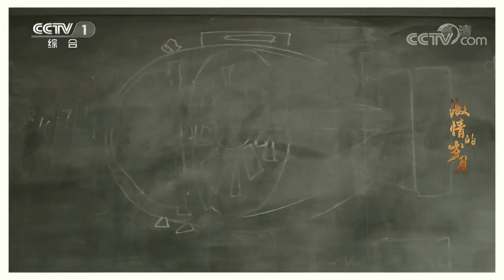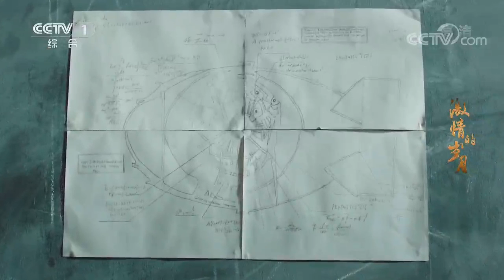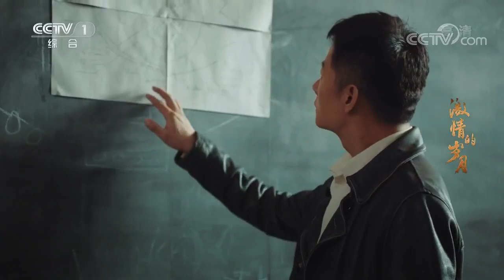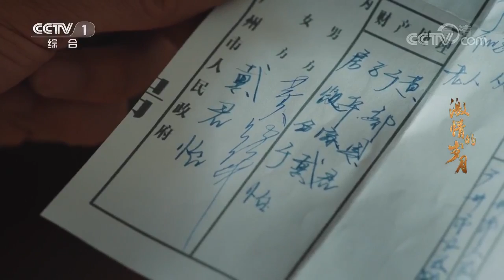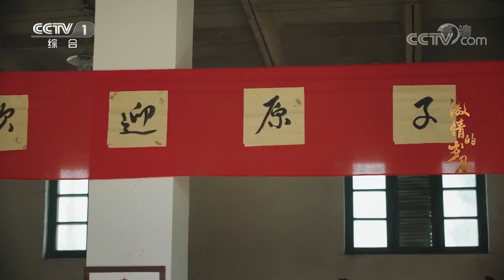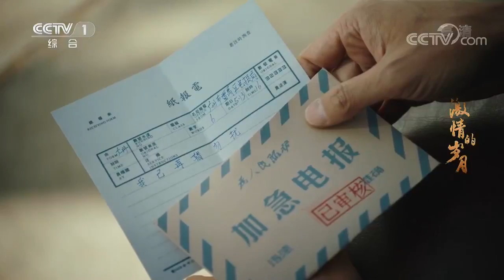新中国年代 |《激情的岁月》第6集 | 战士们知晓任务 怀民发现佳蓉病倒（李光洁/高露）欢迎订阅China Zone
【本集精彩】王明山得到了上级的允许，告诉大家正在执行的是寻找原子弹试爆地点的任务，战士们听后热泪盈眶，表示就算牺牲也值得。终于，一幅完整的原子弹内部结构图被拼凑出来，众人欢呼雀跃，不料陶志纲突然过来询问，贸然曝光了相机底片。

【剧情简介】建国初期，只懂科研不懂生活的“傻子”物理学家王怀民留苏归国后不久，妻子就因难产而亡，妇科医生杨佳蓉主动承担起照顾新生儿的责任。1958年二机部九所成立后，王怀民与科学家彭雄飞、黄凯华等人加入九所开始了原子弹研发工作。他们在研发过程中渡过了研发条件艰苦、自然灾害、中苏关系破裂等重重危机。同时，军人陶志纲带领着军队在罗布泊无人区中建立起试验基地。解决了设计方案、浓缩铀提炼等难题后，科学家们自主研发的原子弹终在1964年成功引爆。可是王怀民却因为长年艰苦工作和核辐射患上癌症，在生命的最后，王怀民终于明白生活的真谛，与杨佳蓉结为夫妻。